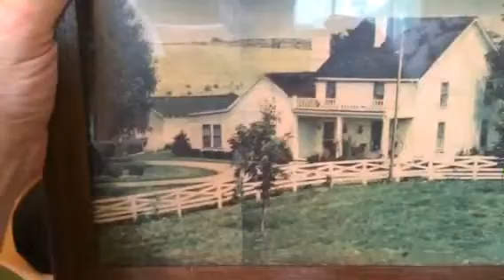Pic of farm house at David's